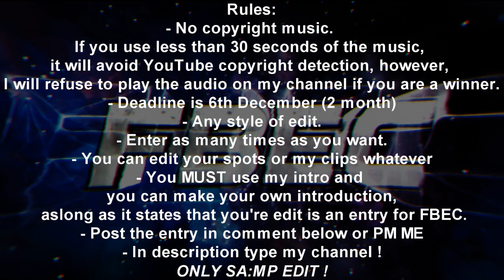[FB77] SA:MP Editing Contest: Month #2 (CASH PRIZE)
Hey brothers how's going on? FunnyBrothers77 here, I bring you my 2nd Editing Contest with SA:MP Clips

YOU CAN EDIT YOUR SPOTS LIKE: DRIFT/DM/STUNT WHATEVER!
IF YOU DON'T HAVE SPOTS, TAKE MINE
ATTETION: ONLY SA:MP !

You will have in the folder: 2 drifts+cinematics
And in BONUS - 3 drifts !

Rules:
If you use less than 30 seconds of the music, it will avoid YouTube copyright detection, however,
I will refuse to play the audio on my channel if you are a winner.
- Deadline is 6th January (2 month)
- Any style of edit.
- Enter as many times as you want.
- You can edit your spots or my clips whatever
- You MUST use my intro and you can make your own introduction, aslong as it states that you're edit is an entry for FBEC.
- In description type my channel !

Note: When Youtube release the update that removes responses, please post your video in the comments section.

Inspiration: TheFledge !
Drifts: JezZu

Prizes:
#1: 15 Euro Cash Prize! (PayPal) [20 Euro Cash PRIZE IF THEY WILL +20 ENTRYS]
#2: 5 Euro Cash Prize ! (PayPal) [5 Euro Cash PIRZE IF THEY WILL +20 ENTRYS]
#3: Subbox until the next contest [5 EURO CASH PRIZE IF WILL + 20 ENTRYS]